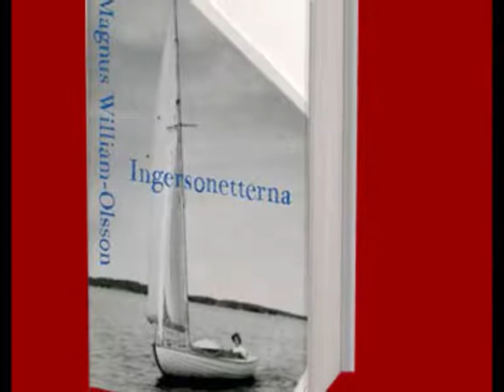Magnus William-Olsson - Ingersonetterna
Magnus William-Olsson läser sonett 1 ur Ingersonetterna
Liveinspelning i Stockholm 26 augusti 2010